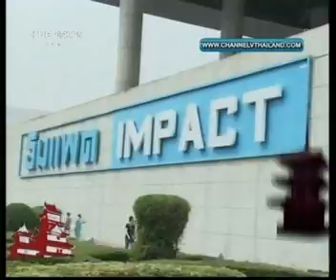2010.11.19 สัมภาษณ์ ซีเอ็นบลู CH-V w/ Love MV Full VOB